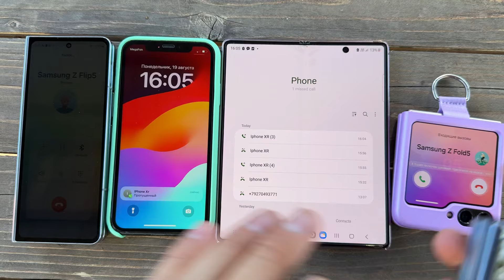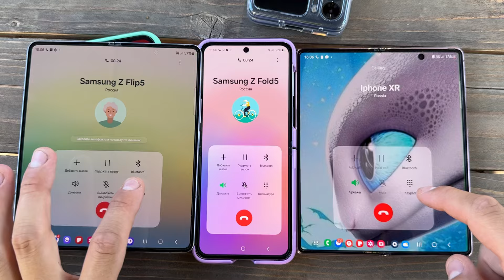Emoji IPhone XR incoming Call Oppo Find N2/ Samsung Z Fold5/ Z Flip5 & Slider Z fold3/ z fold5